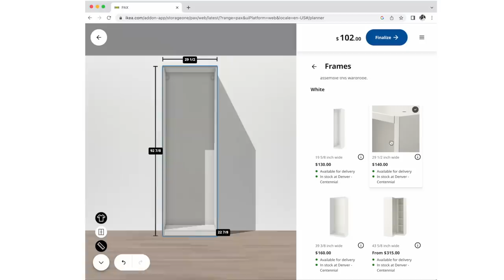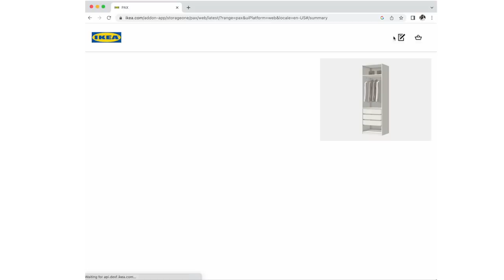OMG!! 😱EXCITING NEWS!! DREAM CLOSET TOUR 2023! HOW I SAVED $20,000 🙌🏾 Home Update | MsnaturallyMary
Hey fam! msnaturallymary here! 👋🏾 In this video I'm sharing my new empty closettour that was just completed in my newhome 💃🏽 I hope that you all enjoy this video and love all the amazon must haves for closetorganization along with a few updates.

📌Closet Deets:
-Custom closet system used: ikea Pax closet Wardrobe system
-Storage bins for organizing: (set of 5)
-Acrylic Purse display stand
-Drawer organizer
-Amazon battery operated lights

COME FURNITURE SHOPPING WITH US: Getting Home Decor Ideas for our New Apartment in DALLAS (VLOG)